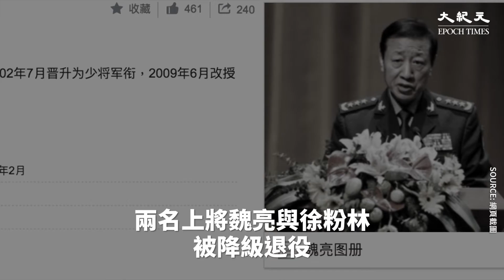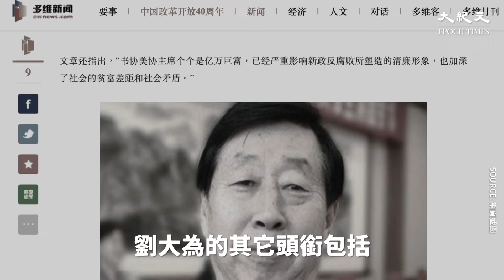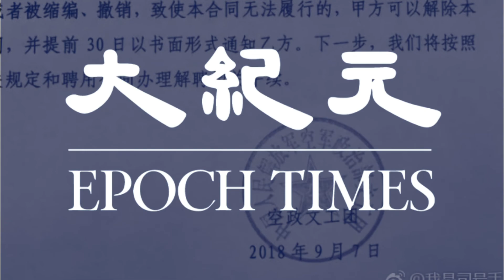習近平六大動作 清洗震懾軍方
北戴河會議前後，習近平當局在軍隊連番展開清洗、震懾動作。

其一，今年「八一」前夕，習近平未按慣例晉陞上將；北戴河會議結束後至今，也無晉陞上將相關消息。

其二，7月31日，習近平召開政治局第七次集體學習會議，主題為全面停止軍隊有償服務。習近平下令，軍方年底必須停止所有經營性的有償經濟活動，退出市場，包括幼兒園在內。

其三，北戴河會議剛結束，從8月17至19日，在北京一連召開3天的中共中央軍委「黨的建設會議」，習近平參加17日的會議，並在講話中就反腐表態。

其四，習近平召開軍委會議後，隨即傳出消息稱，兩名上將魏亮與徐粉林被降級退役；東部戰區副司令員、前總參情報部長楊暉中將、西部戰區副司令員劉小午中將被查。

其五，8月30日，中共美術協會在北京召開理事會議，身為中國美術家協會主席的劉大為罕見缺席，引起文藝界關注。

有消息稱，中共美術協會的「一哥」劉大為，至今已消失於公眾面前至少4個月，外傳他捲入腐敗案而被調查。劉大為的其它頭銜包括：中共文聯副主席、中共軍隊藝術學院美術系教授、主任等；是有中將軍銜的軍旅畫家，有傳聞指其斂財逾百億。

其六，9月9日，具有軍方背景的博主「我是司號手」發出文件截圖並稱，空政文工團（中共空軍政治部文工團）正式退出部隊序列。截圖顯示，根據中共軍委整編命令，空政文工團被撤銷。該文件發佈時間為9月7日，落款印章寫有空政文工團。